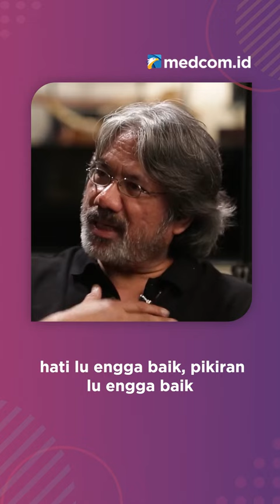DARWIS TRIADI: DALAM FOTOGRAFI JANGAN HANYA BERPIKIR SOAL ALAT SAJA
Didalam fotografi jangan pernah berpikir mengenai alat saja, karena apabila pikiran dan hati kita tidak baik. Maka foto yang dihasilkan tidak akan bagus. Wah banyak hal yang mempengerahui sebuah foto ya!